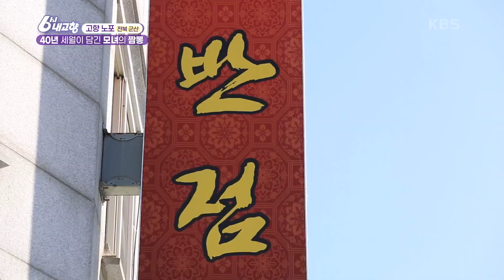[고향노포] 40년 세월이 담긴 모녀의 짬뽕 [6시 내고향] | KBS 220419 방송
[고향노포] 40년 세월이 담긴 모녀의 짬뽕